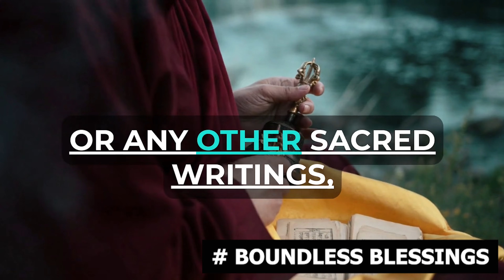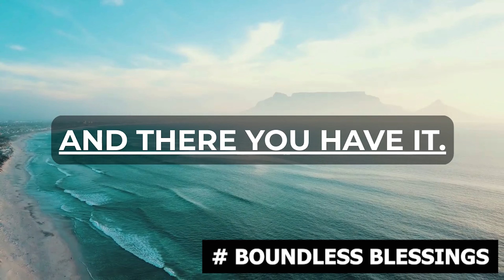How to Grow Spiritually: 5 Practical Tips for Personal Growth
"Welcome to Boundless Blessings 🌟! In today's video, we're sharing 5 life-changing tips to help you grow spiritually and achieve personal growth 🌱. Discover the power of meditation, the wisdom of spiritual texts, and more! If you're ready to embark on a journey of self-discovery and inner peace, this video is for you. 🙏💖"